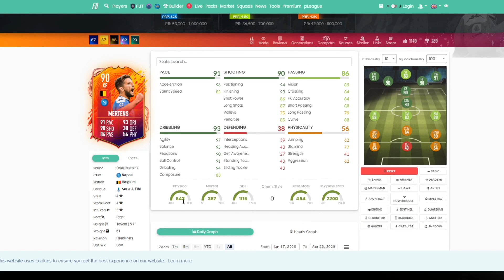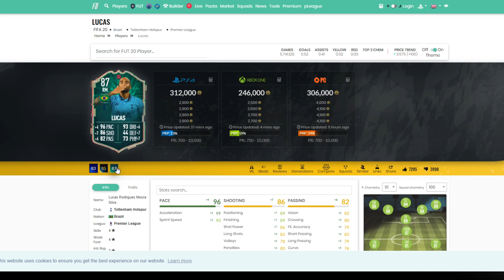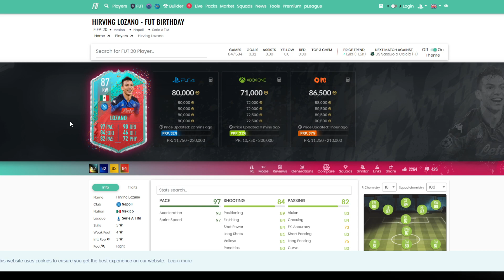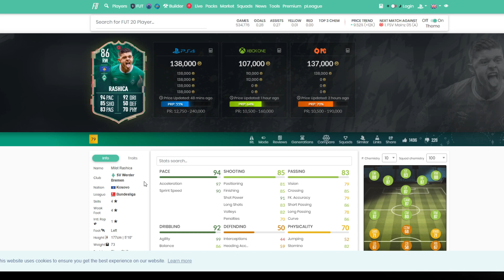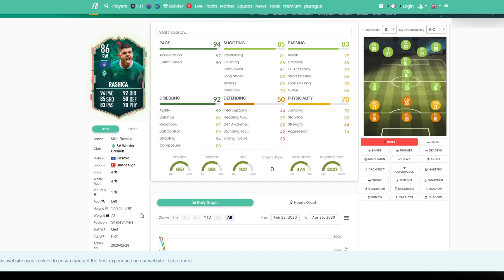5 ALTERNATIVAS BARATAS a LIONEL MESSI! - FIFA 20 ULTIMATE TEAM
Mi ID para jugar conmigo: By_Wager87
FUT 20
FIFA 20
TRADEO FIFA 20
TRADEO FUT 20
INVERSIONES FIFA 20
INVERSIONES FUT 20
GANA 100K A LA HORA FIFA 20
FIFA 20 CONSIGUE 100K A LA HORA
FIFA 20 TRADEO
TRADEO FIFA 20
FIFA 20P PREGUNTAS Y RESPUESTAS
FIFA 20 FUTURE STAR
FIFA 20 JOVENES PROMESAS
FIFA 20 VIERNES NEGRO
FIFA 20 CIBER MONDAY
Fifa 20 actualizacion skills